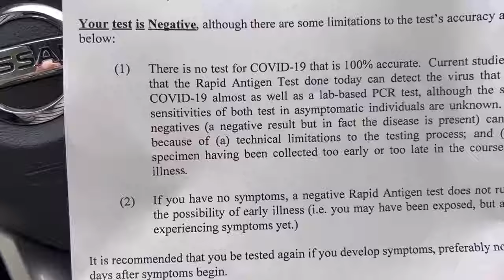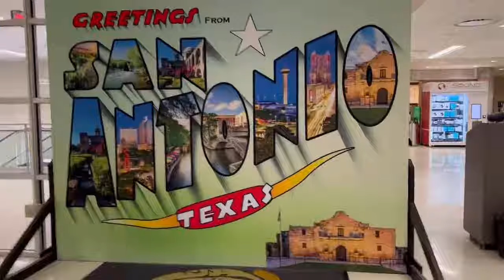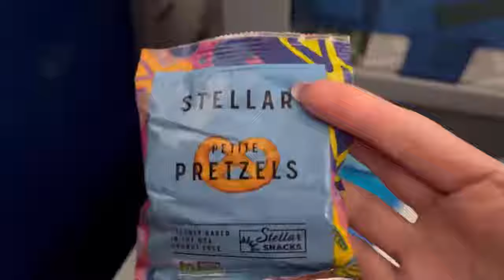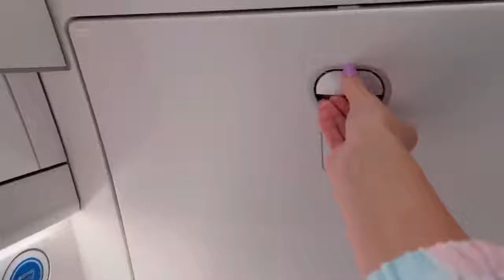PRIPREME ZA PUTOVANJE ✈️ Let za Beograd iz Texasa 2022 ✈️ @Texas Life Shorts